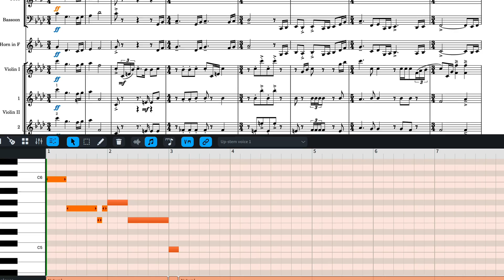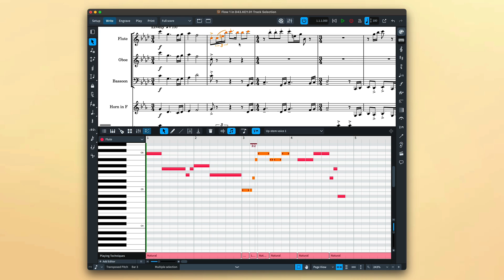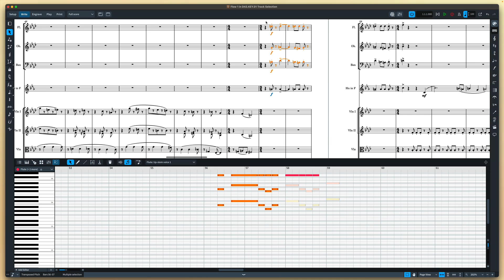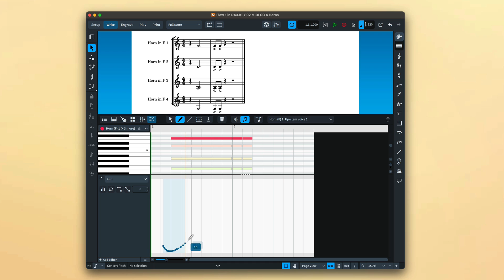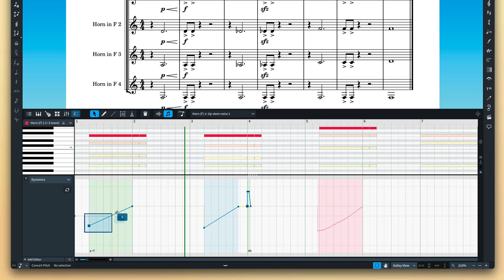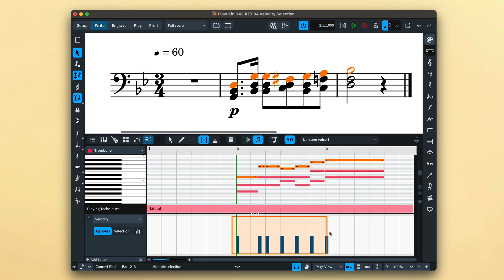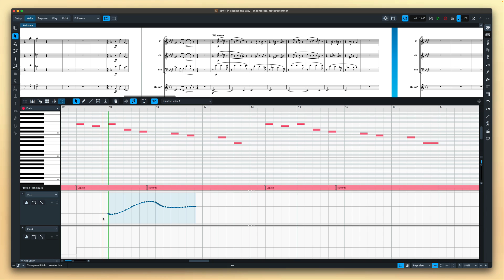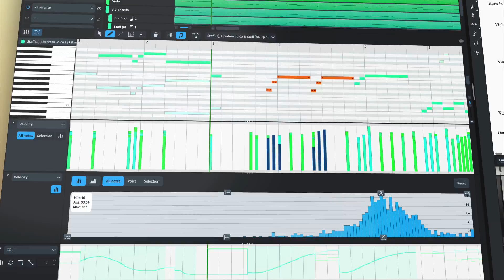Key Editor Improvements | Dorico 4.3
Dorico 4.3—available now—brings major new features and improved usability to the Key Editor. Select multiple instruments, then view and edit their music in the piano roll. You can even modify MIDI CC data for entire groups of instruments at once, keeping performance data in sync. Also new is the ability to work with multiple editors at once, including those for velocity, dynamics and tempo. And we’ve added a whole host of improvements to make working with the Key Editor easier, quicker and more powerful.

00:00 - Introduction
00:32 - Selecting Tracks and Locking the View
01:24 - View Multiple Instruments
02:29 - Edit Multiple Instruments
04:36 - Multiple Editors
05:07 - Usability Improvements